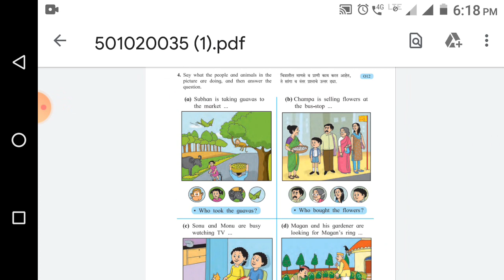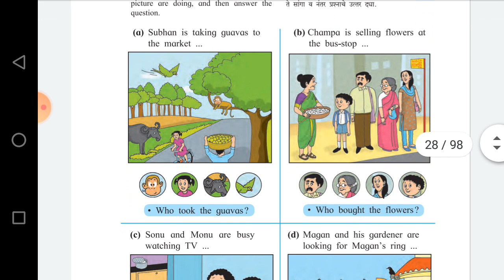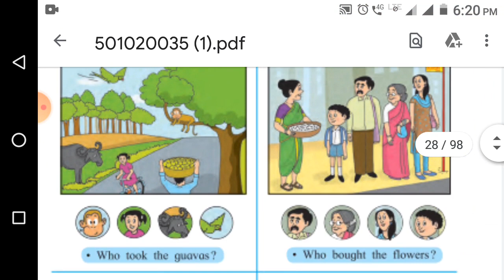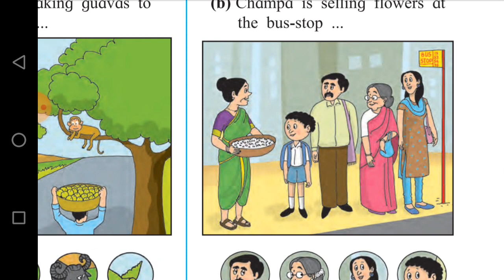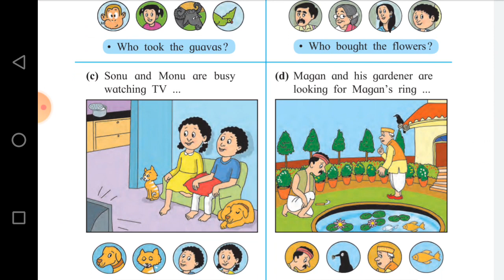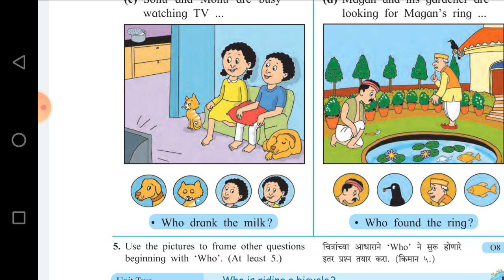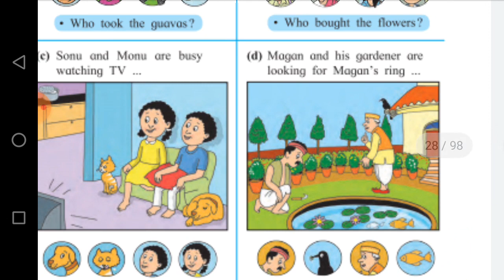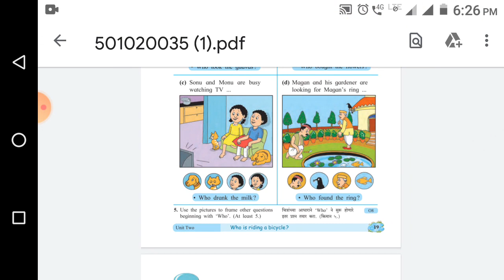Answer the question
Std 5 th  subject  English